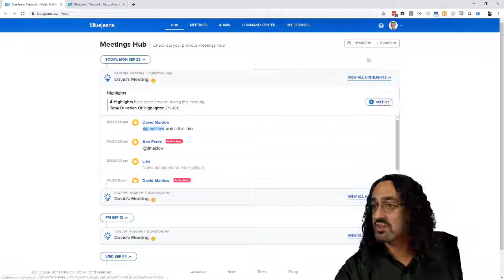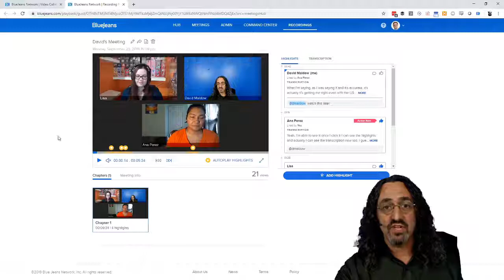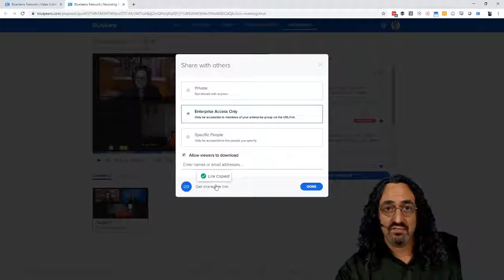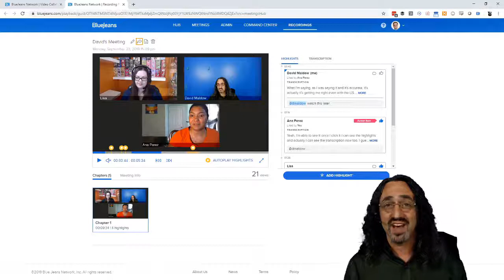BlueJeans Smart Meetings Review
LDV Podcast 46: In this episode I review the features and workflow of BlueJeans Smart Meetings.